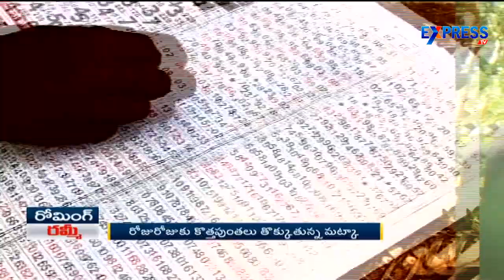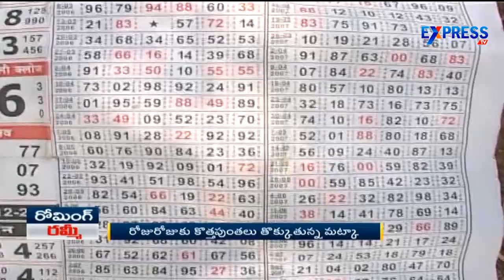Matka Game Gang Arrested By Police | Express TV